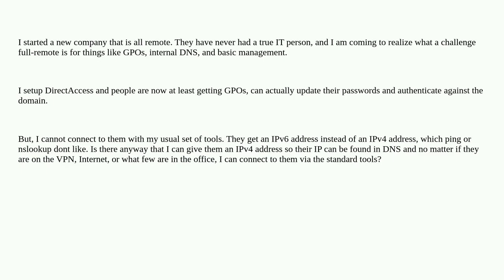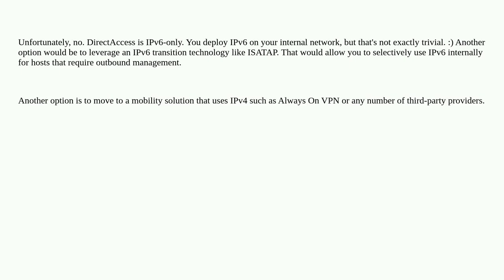Can I give DirectAccess clients IPv4 addresses instead of or along with IPv6?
A special thanks goes out to the community

  windows-server-2022 rras remote-working direct-access remote-access